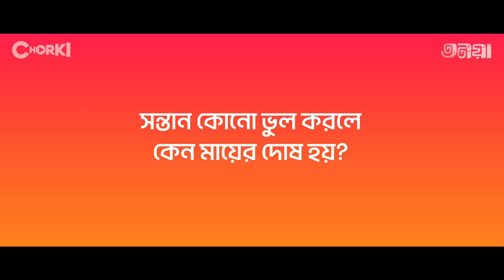Meet Shamima Nazneen | TONOYA | Chorki Flick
অভিনেত্রী শামীমা নাজনীনের সাথে গল্প হয়েছে  Chorki Flick “তনয়া”-তে তার চরিত্র নিয়ে।
চরকি-তে চলছে Chorki Flick “তনয়া” পরিচালনায় Imraul Rafat